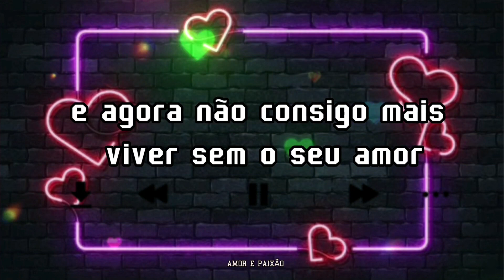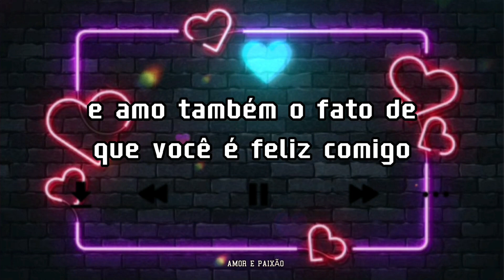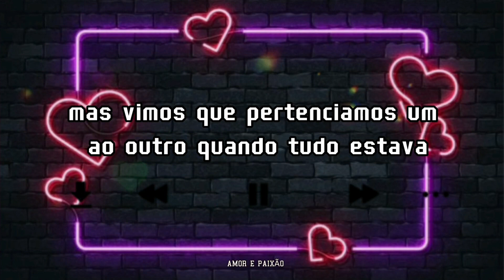Eu amo cada parte de você - mensagem romântica ❤️❤️